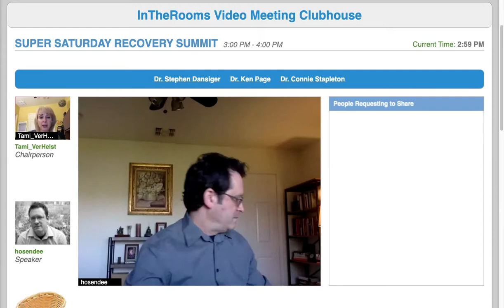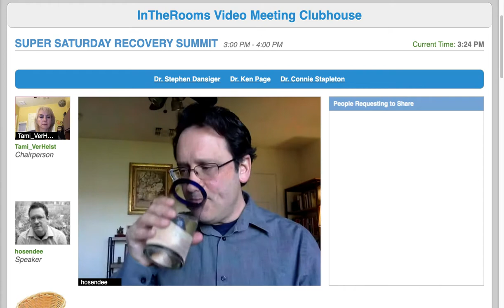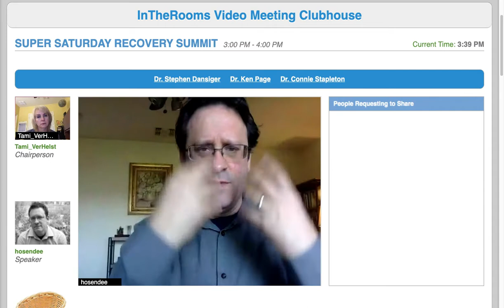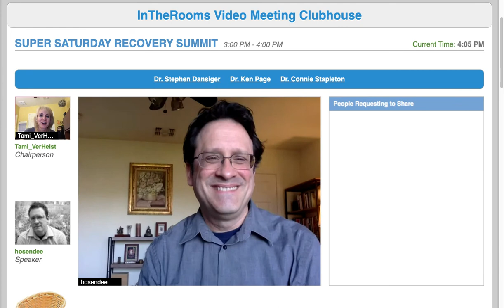3 p.m. Dr. Stephen Dansiger, Eastern Mindfulness, Anger Management, and Long-Term Recovery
Dr. Stephen Dansiger started his adult life as a rock and roll drummer, playing clubs like CBGB and Max’s Kansas City in the late 70s. He got into recovery in the 80s. These days, he is a consultant, trainer, clinician, writer (author of five books), and meditation teacher. In his SSRS presentation, he will discuss anger management and its role in 12 Step recovery, as well as a number of other recovery models for a variety of difficulties. He will also talk about how Mindfulness can provide the foundation for managing anger and other strong emotions, providing the support necessary for sustainable long-term recovery.